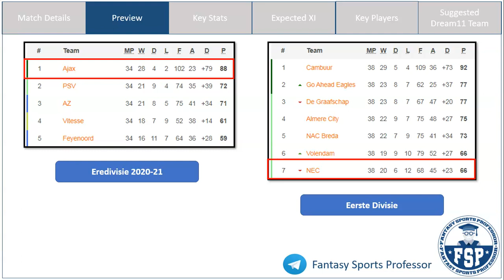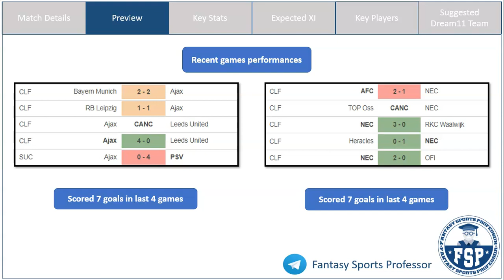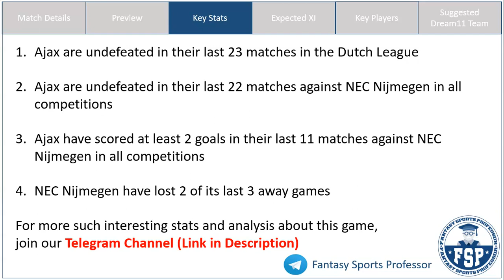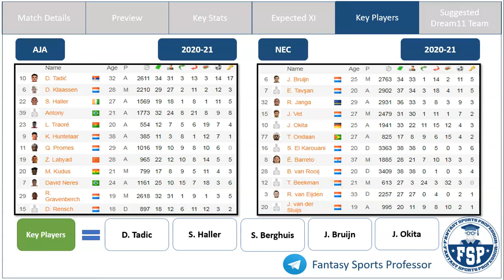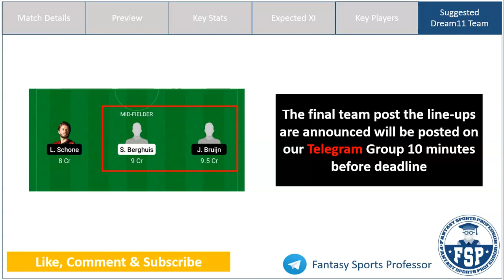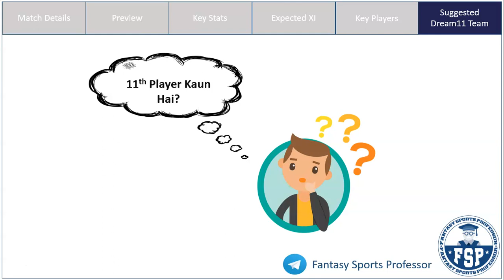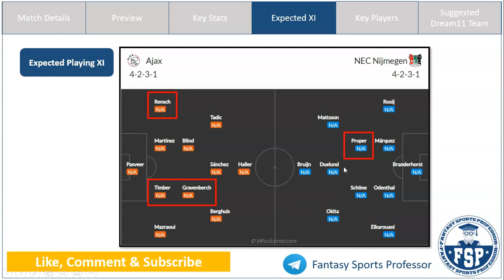AJA vs NEC Dream11 Team | Ajax and NEC Nijmegen | Dutch League | Dream11 Prediction - FSP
AJA vs NEC Dream11, AJA vs NEC Dream11 Team, AJA vs NEC Dream 11 Prediction, Dutch League

In this video, get Fantasy Football Tips on the Dream11 Combination and Dream11 Prediction for the Dutch League match between Ajax (AJA) and NEC Nijmegen (NEC)